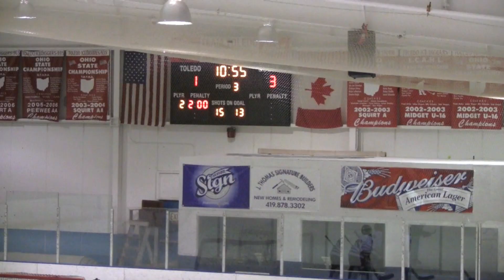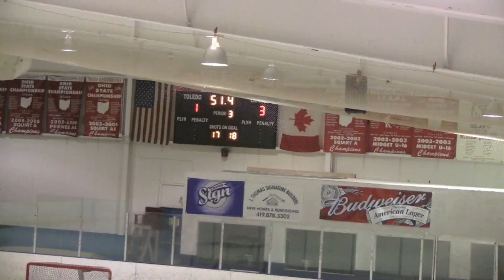Toledo Nov 10, 2011 P2